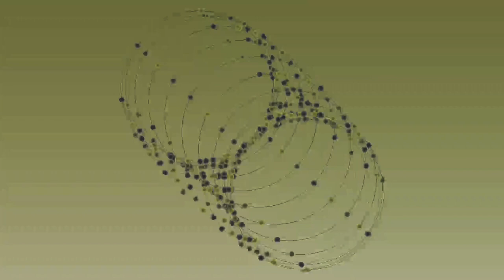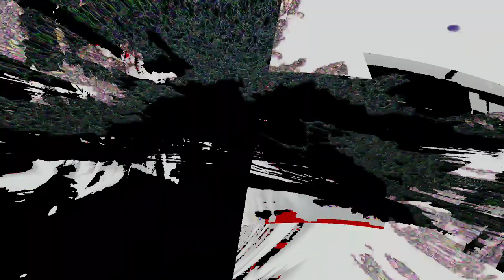Movie 24 07 03 19h48m41s